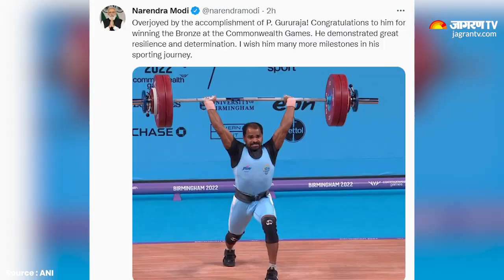Gururaja Poojary ने Weight lifting में India को दिलाया एक और मेडल | Commonwealth Games 2022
Commonwealth Games 2022: India के लिए Commonwealth Games 2022 का दूसरा दिन उम्मीदों से भरा रहा और इस पर Gururaja Poojary ने Weight Lifting में एक और Medal दिलाया है. इसके पहले Sanket Mahadev ने भी वेट लिफ्टिंग में भारत को सिल्वर दिलाया